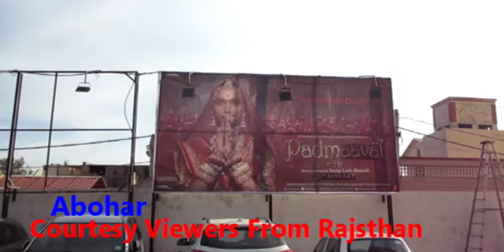Abohar Miraj Cinema Padmavat Second Week Houseful Courtesy Viewers From Bordering Rajsthan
Controversial historic film Padmavat in Second Week Houseful At Miraj Cinema Abohar Courtesy Viewers From Bordering areas of Rajsthan...

Hi Guys,
I am Amit Yayavar, a journalist by passion and profession. You are welcomed to my channel.

This video is about controversial historic film of Sanjay Leela Bhansali i.e. Padmavat. Film is running second week houseful in Miraj Kundan cinema, Abohar. Since film Padmavat is ban in Rajsthan, lots of viewers coming to view this movie.

This video is about controversial historic film Padmavat. Film Padmavat is Second Week Houseful At Miraj Cinema Abohar Courtesy Viewers From Bordering areas of the state of Rajsthan.